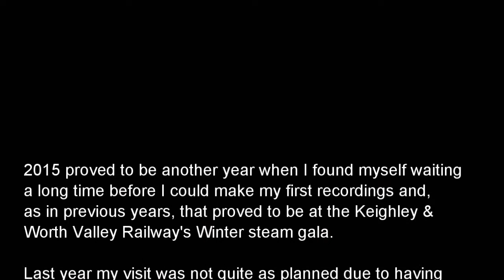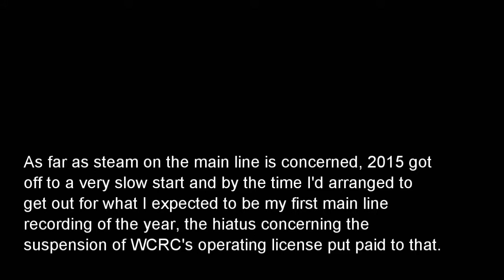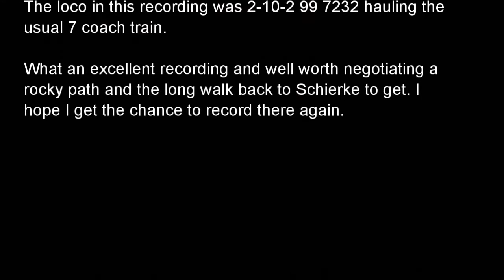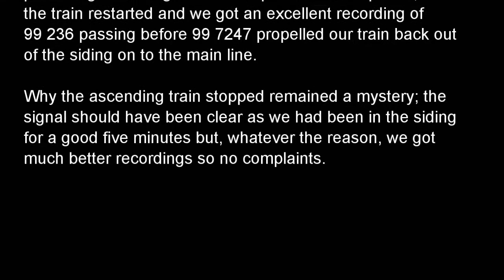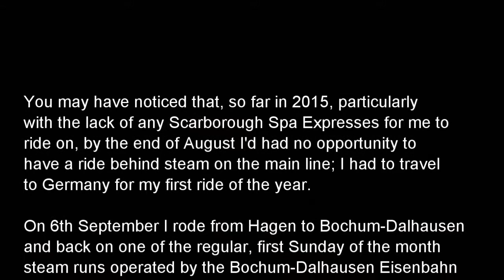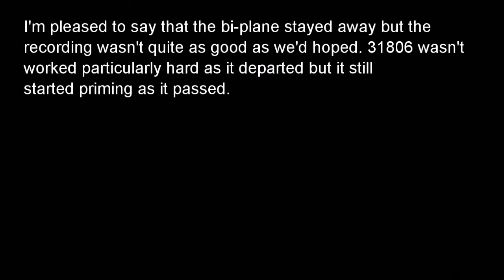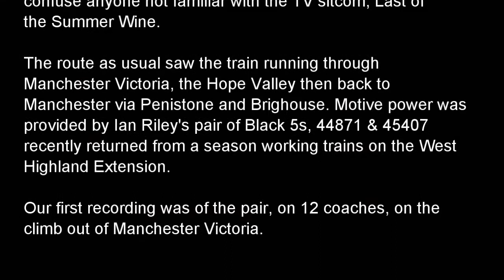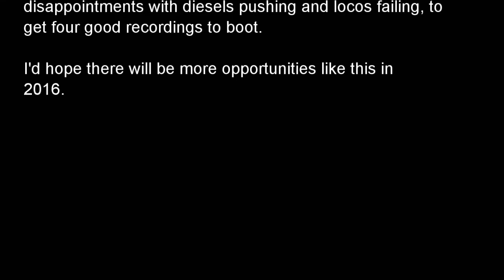Steamsounds Around - 2015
1. 75078 departing from Damems Loop. 28th February 2015 (Track starts at 00:10)
2. 62005 passing Beck Hole. 24th April 2015 (03:04)
3. 44871 passing Darnholme. 24th April 2015 (06:28)
4. 45690 passing Bempton. 30th May 2015 (13:26)
5. 45690 passing Copmanthorpe. 30th May 2015 (16:42)
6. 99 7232 at Eckerloch. 11th June 2015 (20:37)
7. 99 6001 soon after departing from Gernrode. 12th June 2015 (28:06)
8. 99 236 passing the Goetheweg Siding. 13th June 2015 (31:20)
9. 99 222 near Schierke with the Traditionszug. 13th June 2015 (35:26)
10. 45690 passing Selside. 9th August 2015 (38:44)
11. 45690 at Greengate Bridge, Wharton near Kirkby Stephen. 9th August 2015 (41:58)
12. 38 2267 departing from Zeche Nachtigall. 6th September 2015 (44:21)
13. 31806 banked by 63395 passing Thomason Foss. 27th September 2015 (47:46)
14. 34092 passing Thomason Foss. 27th September 2015 (51:11)
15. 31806 departing from Levisham. 27th September 2015 (53:47)
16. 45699 departing from Bentham. 3rd October 2015 (56:39)
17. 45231 passing Selside. 3rd October 2015 (58:36)
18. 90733 with 5820 on the goods train at Damems. 9th October 2015 (01:03:05)
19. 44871 & 45407 departing from Manchester Victoria. 1st November 2015 (01:05:54)
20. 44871 & 45407 departing from Hathersage. 1st November 2015 (01:09:15)
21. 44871 & 45407 passing Summer Lane, Barnsley. 1st November 2015 (01:12:14)
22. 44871 & 45407 departing from Brighouse. 1st November 2015 (01:16:06)